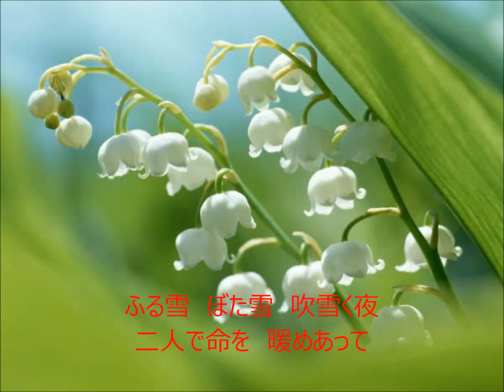夫婦物語 元唄：大川栄策 COVER3438